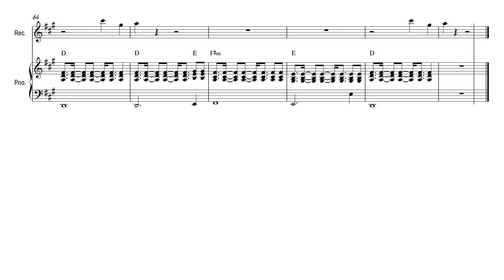Wasted Love - Ofenbach, Lagique | Recorder | Sheet Music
✿ The software I use:
➥ Sibelius: For writing my sheet music and arrangements.
➥ Noteperformer: Sound pack for my arrangements.
➥ FL Studio: For editing my covers.
➥ Hitfilm Express: For editing my videos.